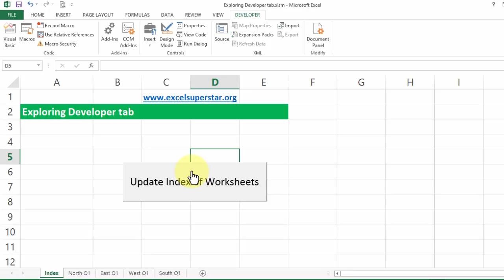Basics of Developer in Excel | Excel VBA Macro in Hindi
In this Tutorial we learn about Basics of Developer tab in Excel Like
1. Record Macro
2. Macro Security
3. Use Relative References
3. Visual Basic
4. Form Controls
5. ActiveX controls
6. Properties
7. Visual Basics Editor
8. Add-Ins
9. XML
10. Modify